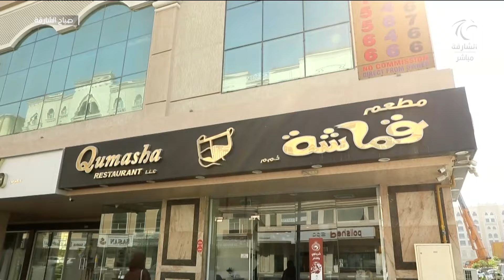برنامج صباح الشارقة - مطعم قماشة